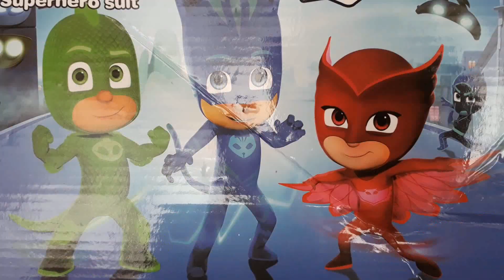Oskar ali pijamaskelileri tanıtıyor pijamaskeliler sürprizi.Eğlenceli Çocuk videosu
Çocuğa küçük şeylerden zevk almasını öğreten, ona büyük bir servet bırakmış olur. (Etienne Gilson)

Thank you very much for your support.